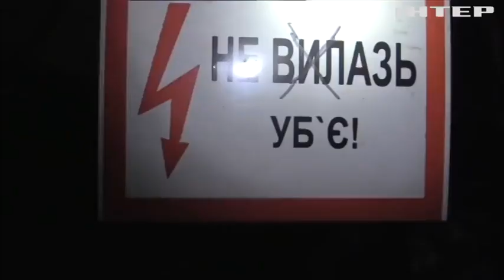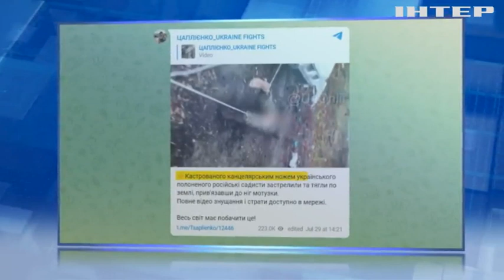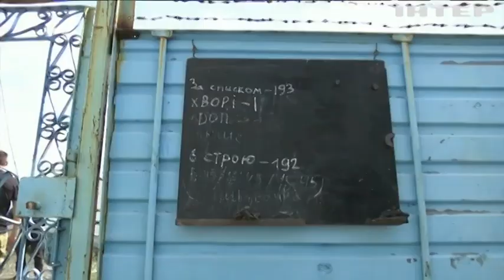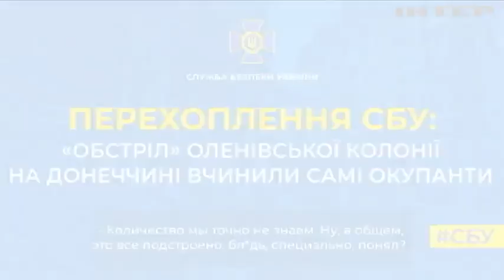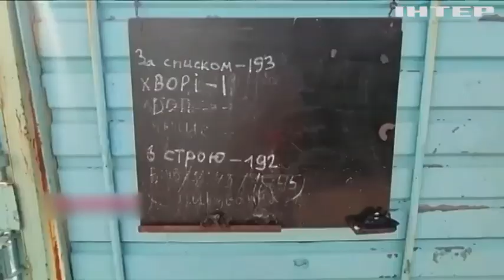Свідомий воєнний злочин! Які російські підрозділи стоять за вбивством наших полонених в Оленівці?